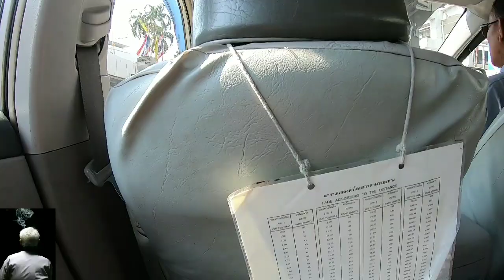เติมเชื้อเพลง/ศิษย์ตถาคตผู้อยู่หางแถว/อา.27/10/62/14:17น.